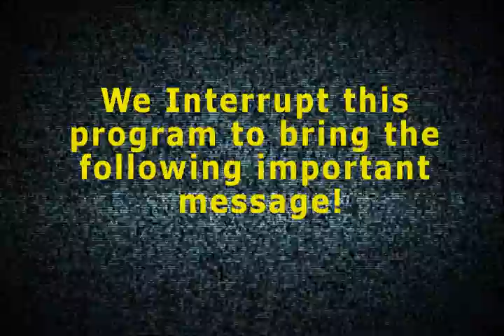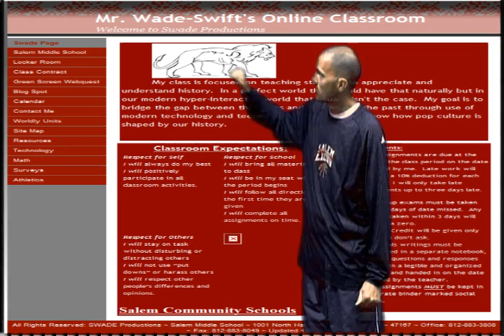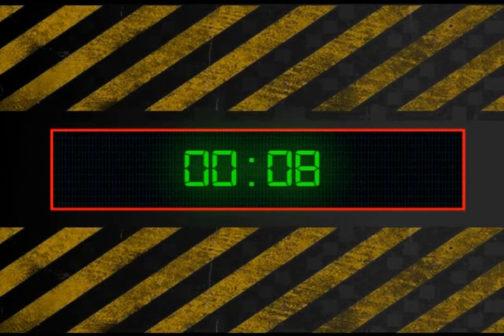Green Screen WebQuest Introduction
This video introduces what students will need to do in order to complete the Green Screen Project.